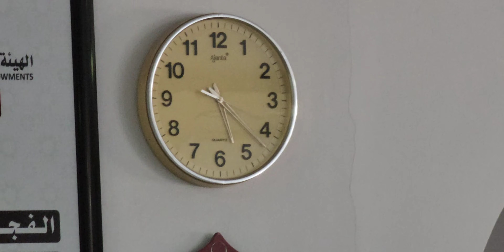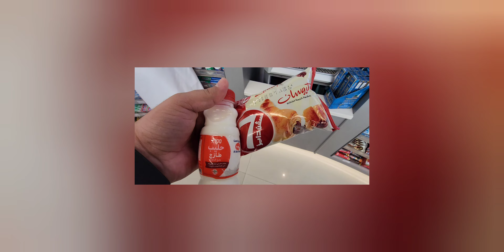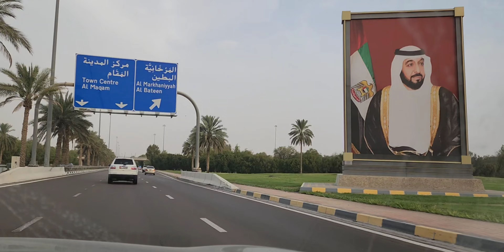Abu Dhabi to Al Ain UAE 🇦🇪 Eid Day @TravelandTasty849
Abu Dhabi to Al Ain UAE 🇦🇪 Eid Day ‎@TravelandTasty849  travel foodie love withfriends uae @TravelandTasty849